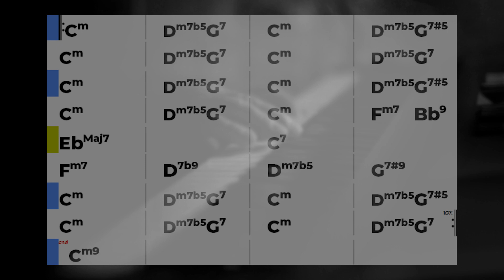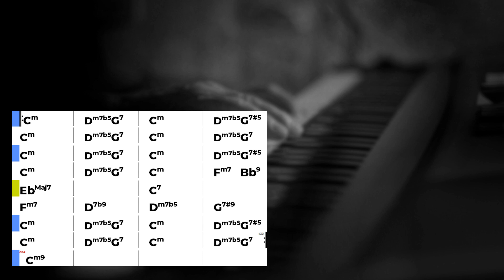Softly, as in a Morning Sunrise: Backing Track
Here's a backingtrack for the jazz standard "Softly, as in a Morning Sunrise" in the key of C minor. The tempo is 210 BPM and there are a total of ten choruses. The accompanying instruments are piano, bass, and drums. Have fun...